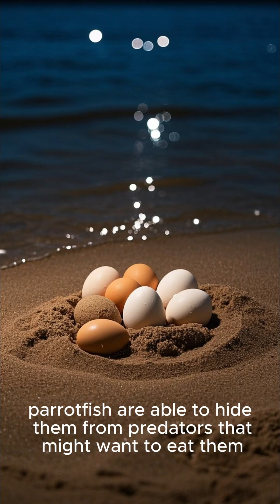discover the unique egg-laying secrets of parrotfish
Dive into the vibrant underwater world of parrotfish and uncover their unique egg-laying secrets! 🐠💫 From synchronized spawning during full moons to their colorful mating dances, discover how these reef guardians reproduce in harmony with nature. Perfect for marine life lovers and curious minds!